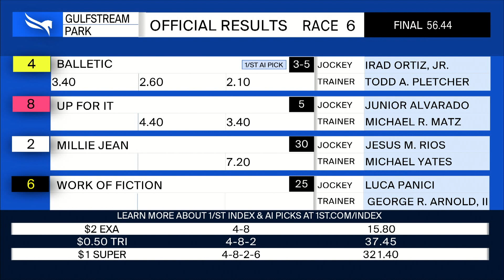Gulfstream Park February 18, 2023 Race 6